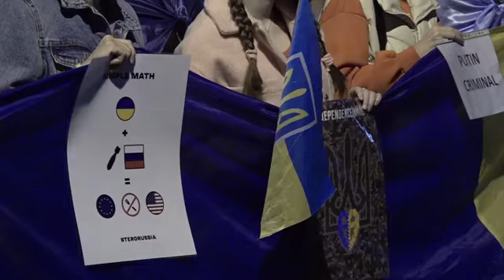Ukrainians in Bucharest protest Russian strikes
RESTRICTION SUMMARY:
ASSOCIATED PRESS
Bucharest - 10 October 2022
1. Various of Ukrainians holding flags and banners during a demo outside the Ukrainian embassy in central Bucharest
2. SOUNDBITE (English) Ihor Prokopchuk, Ukrainian ambassador to Romania:
"Russian authorities have shown today their position in relation to a political solution or settlement. They launched this massive missile attack on Ukraine. This is the position they take, they're not prepared to undertake any serious political discussion, and therefore the position of Ukraine is that we cannot have discussion with the current Russian leadership but we are ready for negotiations with Russia."
3. Ukrainians walking towards Russian embassy
4. Various of Ukrainians demo in front of Russian embassy in Bucharest
STORYLINE:
Dozens of Ukrainians held a demonstration in Bucharest on Monday to protest against Russian missile strikes which hit cities across Ukraine earlier.
Speaking at the protest, the Ukrainian ambassador to Romania said that the recent strikes had shown Russia's position "in relation to a political solution or settlement."
"They launched this massive missile attack on Ukraine," said Ihor Prokopchuk.
"This is the position they take, they're not prepared to undertake any serious political discussion, and therefore the position of Ukraine is that we cannot have discussion with the current Russian leadership," he added.
The sustained barrage on major cities hit residential areas and critical infrastructure facilities alike, portending a major surge in the war amid a successful Ukrainian counteroffensive in recent weeks.
The missile strikes marked the biggest and most widespread Russian attacks in months